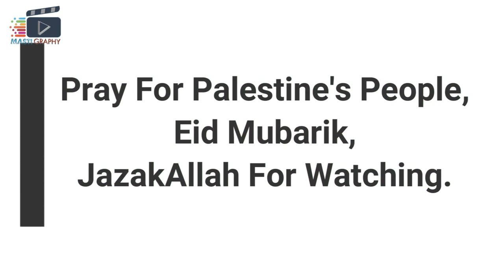Eid Vlog 2024 | Special Prayers for Palestine (Gaza) | Israel Vs Palestine fighting 😭 | Masti Graphy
Eid Mubarak 2024 | Spreading Joy And Specially Prayers for Palestine (Gaza) | Masti Graphy,
Eid Mubarak 2024 | Special Prayers for Palestine (Gaza) | Masti Graphy | Pakistan Eid Vlog 2024

Join us in celebrating Eid al-Fitr 2024 with joy and warmth, while also standing in solidarity with the resilient people of Palestine (Gaza) because Israel is oppressing Palestine's people even little childrens included. In this heartfelt video, we extend our heartfelt Eid greetings to all our viewers, accompanied by sincere prayers for peace, justice, and freedom for Palestine. Let's come together in this special moment to spread love, compassion, and hope. Eid Mubarak to all, and may our prayers bring comfort and solace to those in need.

4. 😂 63 Saal K Chachu g ki 16 Saala British Girl se Shadi ki Khawish | Funny Interview | Masti Graphy

5. Part 2 | 63 Year's Old Uncle Wedding With British Girl (Vlog) | Funny Interview😂 | Masti Graphy (MG)
 6. Why 29th February (Leap year) Comes Every 4 Years? Funny Public Answers |Best Info | Masti Graphy